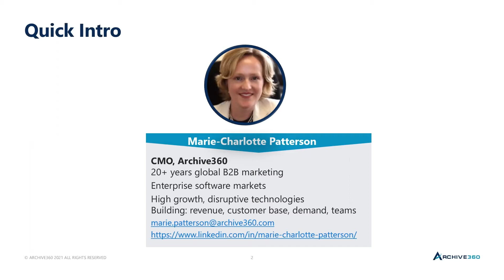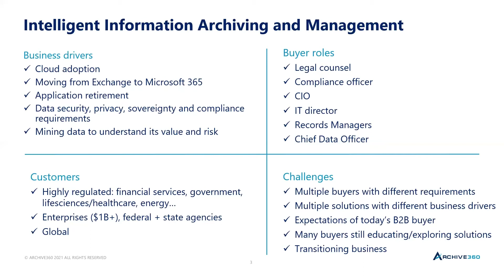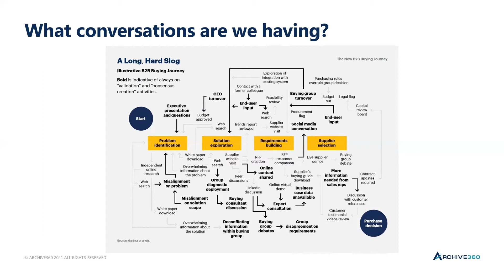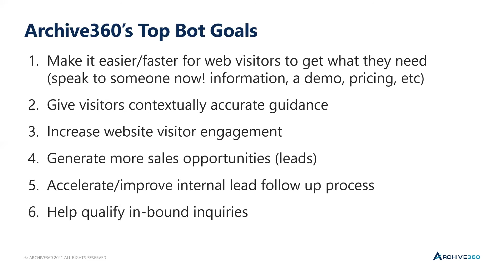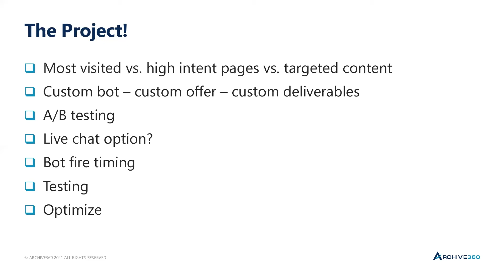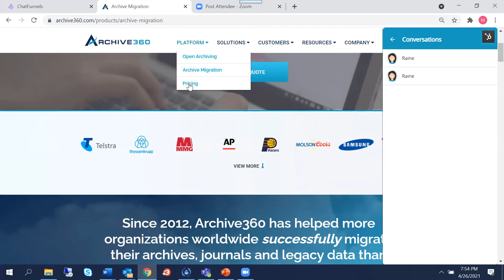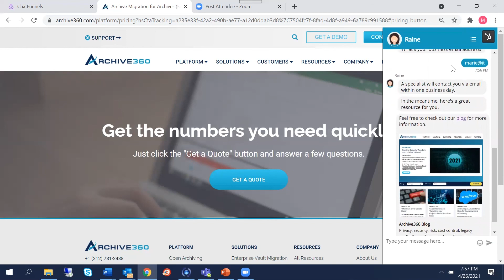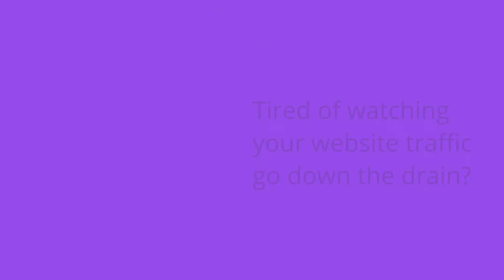Changing the Conversation: Driving Demand | Marie Patterson | ChatFunnels Demand Gen Summit 2021